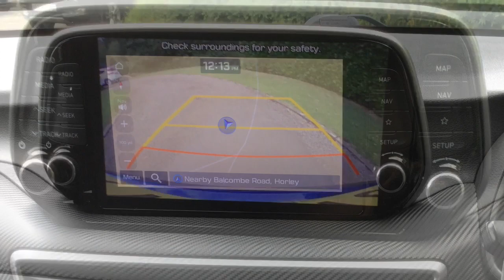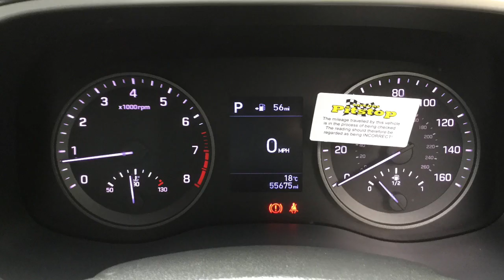Used cars at Taylors Pitstop Garage, nr Crawley West Sussex